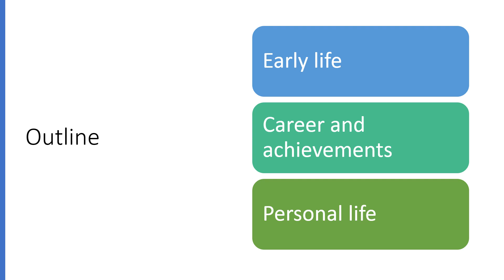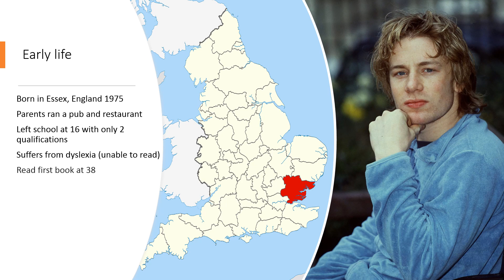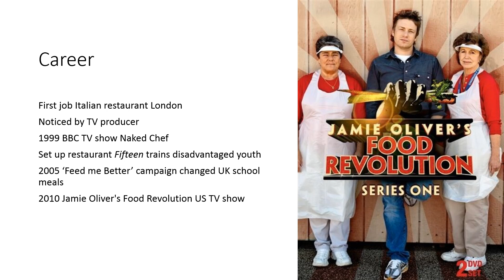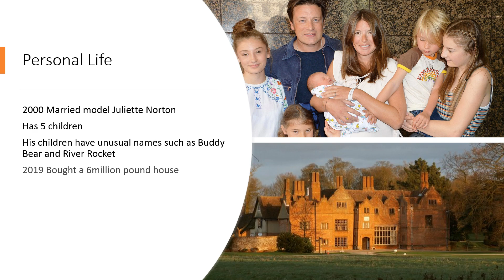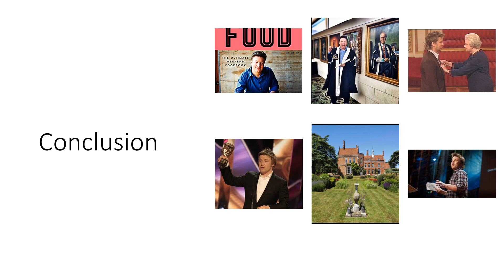Jamie Oliver Narrated PowerPoint Example